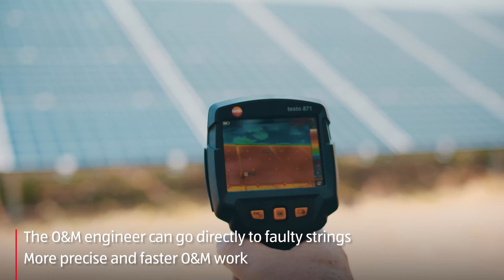How to reach up to 50% O&M efficiency saving with Huawei Smart IV Curve Diagnosis?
Will you feel at a loss in when several module strings fail, causing high yield losses?📢 With AI algorithms, Huawei’s Smart I-V Curve Diagnosis solution can carry out online I-V curve analysis, accurately identify faulty strings in a few minutes, and automatically generate a diagnosis report covering 14 types of faults. ✔As a result, the solution would help to achieve remote detection, proactive maintenance, higher O&M efficiency, and lower operation cost.
Through AI self-learning, our solution is accumulating I-V experience from more than 7 GW of solarplants and optimizing fault models to better detect faults, transforming the O&M of PV into the AI era.